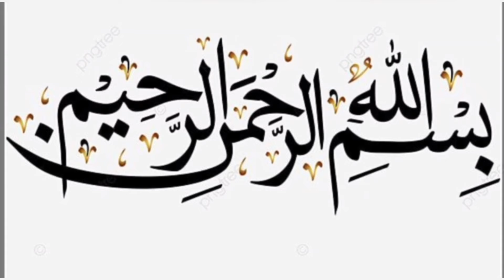6 month baby frok /complete cutting and stitching tutorial /latest frock design /hm sweet mariam